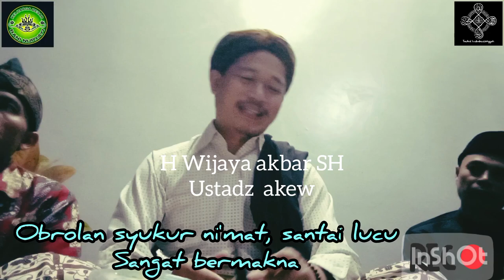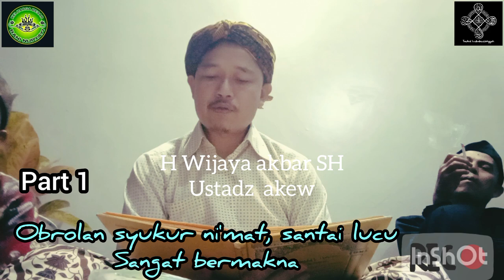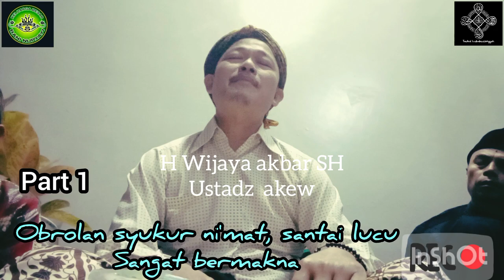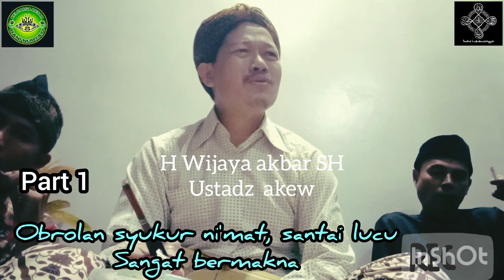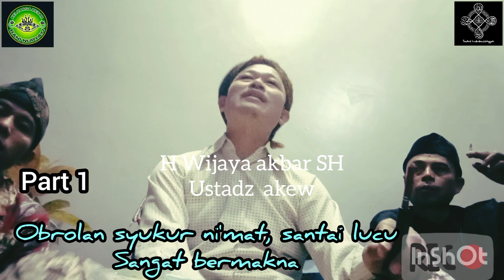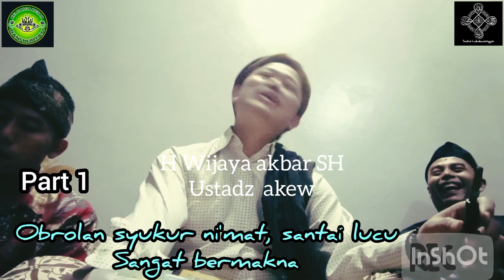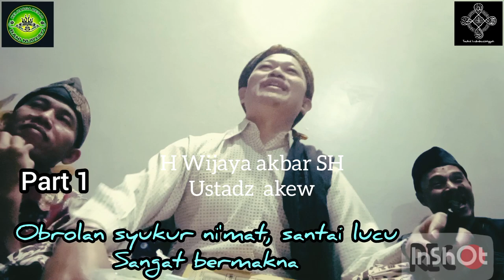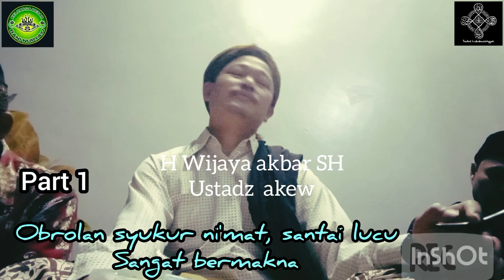kader pwi jaga umat penuh makna hikmah luar biasa